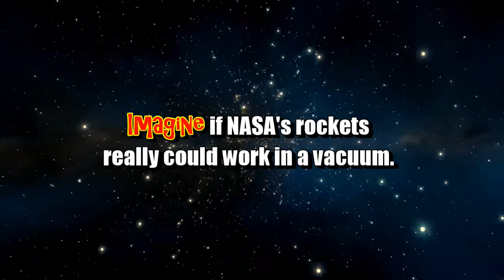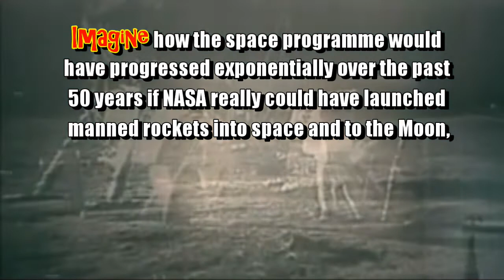IMAGINE... If NASA really could send a manned rocket to the Moon...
It's hard to comprehend in this day and age, why so many people still believe in everything NASA/SPACEX tells or shows them when they can produce absolutely no real or verifiable evidence that they have ever sent rockets/probes into space. But what they can do, is produce green screen fakes and CGI animations, which excite sci-fi space fans who accept this nonsense as proof that humans have been into space to the Moon and will soon be going to Mars.

Thank you for visiting my channel. Because of YT's suppressive algorithms, it really is the only way to help small creators like me get our content noticed and out to a larger audience. Many thanks.

If you liked this video you might be interested in watching the following video(s). Just click on the link(s).

"If you believe a rocket can work in space, then you do not understand Newton's 3rd law at all"

“The real reason why NASA will send a probe to Mars but not to the Moon”…

This material is being made available within this trans-formative or derivative work for the purpose of education, commentary and criticism, is being distributed without profit, and is believed to be "fair use" in accordance with Title 17 U.S.C. Section 107

Criticism, Comment, News Reporting, teaching, research and others.
Category
Science & Technology